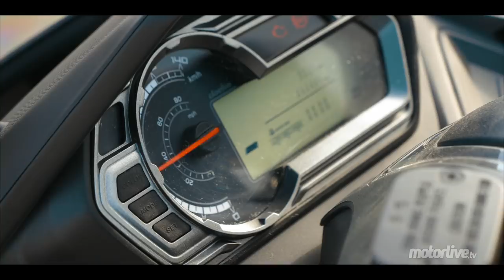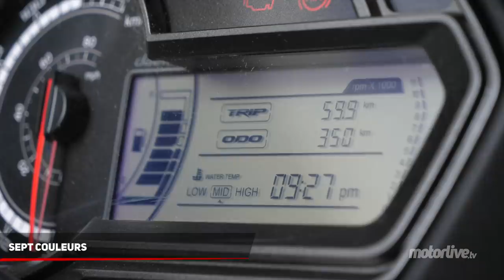DAELIM XQ125 | TEST 2018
DAELIM 125 XQ 2018 - Chez le constructeur coréen Daelim le S3 n’est plus : vive le XQ125 ! Nouveau GT permis B/A1 au look plus dynamique et à la partie cycle optimisée, ce scooter nous a été prêté une semaine, période durant laquelle nous ne l’avons pas ménagé. Embouteillages, courses, duo, voies rapides…est-ce toujours une alternative intéressante aux ténors du marché, beaucoup plus couteux ? La réponse est là !